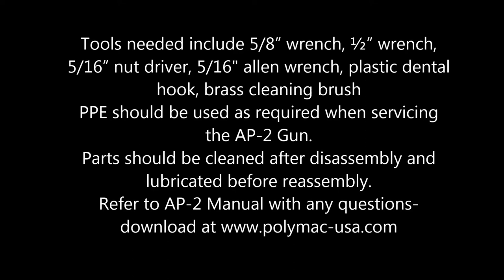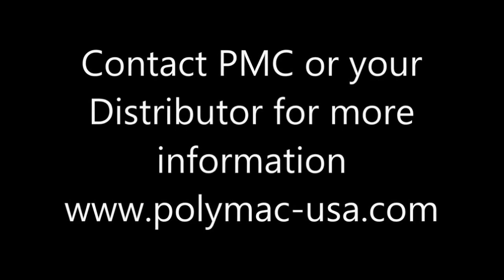AP-2 Spray Gun Technical Video- Disassembly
Shows disassembly of the AP-2 Spray Gun for polyurethane and polyurea. Product of Polyurethane Machinery Corporation, PMC.